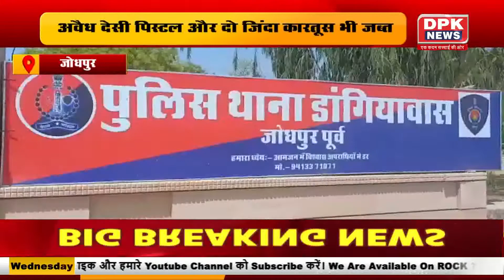देखिये राज्यों की तमाम बड़ी खबरें |Today News Update| 17.08.2022| DPK NEWS